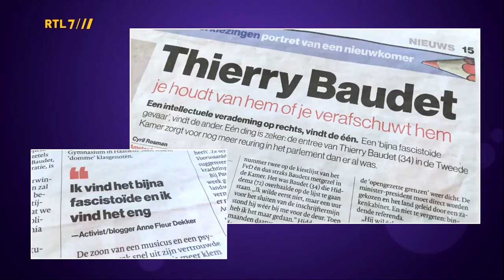Theo Hiddema reageert op "verkeerde populisten" en zijn zetelwinst op RTL Business Class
Theo Hiddema reageert op de uitspraak van Mark Rutte over de "verkeerde populisten", zijn verschijnen in de tweede kamer, en het artikel in het AD.

(Uitgezonden op 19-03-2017 op RTL7)

Examples of “educational institutions” include K-12 schools, colleges, and universities. Libraries, museums, hospitals, and other nonprofit institutions also are considered educational institutions under most educational fair use guidelines when they engage in nonprofit instructional, research, or scholarly activities for educational purposes.

“Educational purposes” are:

noncommercial instruction or curriculum-based teaching by educators to students at nonprofit educational institutions

planned noncommercial study or investigation directed toward making a contribution to a field of knowledge, or

presentation of research findings at noncommercial peer conferences, workshops, or seminars."